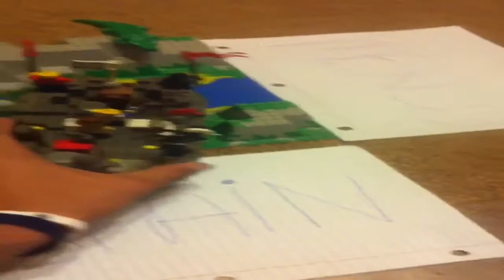The Legend of the Sombrero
Sombrero Legend